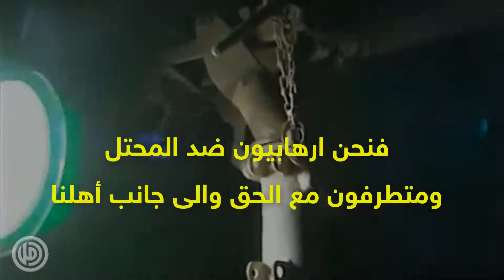الإستشهادي هشام_فحص يُنفذ عمليته في عرض البحر ضد "طراد" صهيوني في 19 أيار عام 1997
19 أيار عام 1997
الإستشهادي هشام_فحص يُنفذ عمليته في عرض البحر ضد "طراد" صهيوني